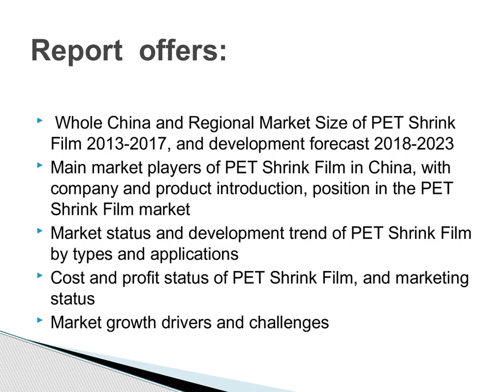PET Shrink Film market in China 2013 to 2023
The report “PET Shrink Film market in China 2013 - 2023” offers a comprehensive analysis on PET Shrink Film market, standing on the reader's perspective, delivering detailed market data and market insights in China. Market segmentation on the basis of region, application, product type is also provided.